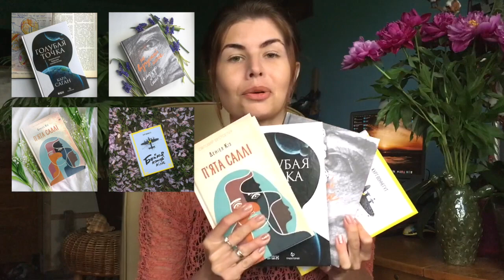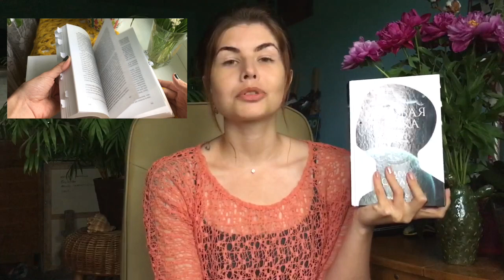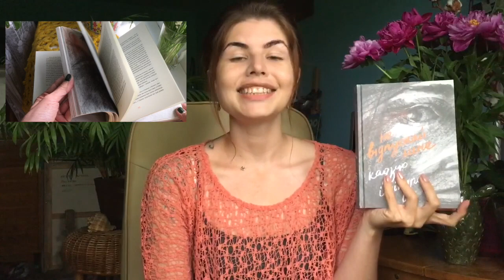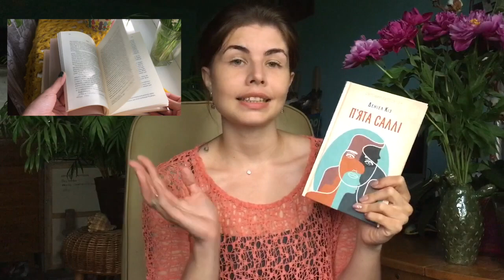ПРОЧИТАНЕ квітень2018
"Голубая точка. Космическое будущее человечества" Карл Саган